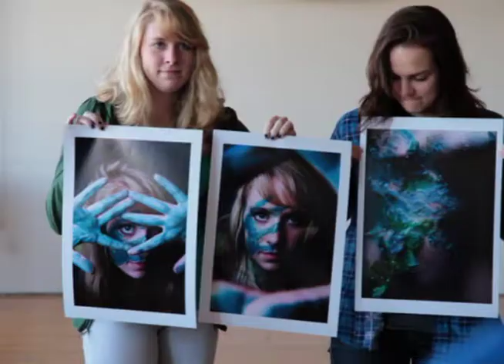Inside the Photo Studio with Aaron Lindberg a University of Kansas Photography teacher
My class took the afternoon out of the University studio and checked out our teachers loft in downtown Kansas City. It was very refreshing to see some of our futures in front of our eyes as Aaron gave us a run down on how to work with a model for a fashion shoot. All of this done by me Austin Pulliam.